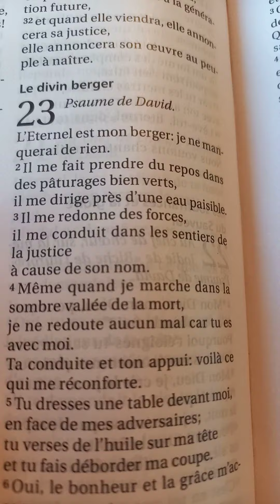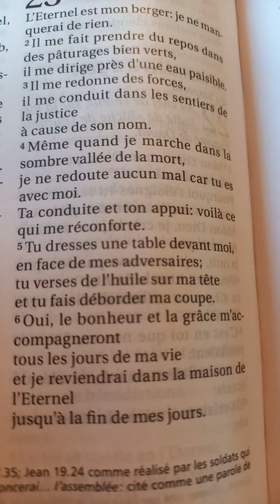Le Psaume 23/Le divin berger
Coucou les amis, voici un Psaume qui me repli le cœur de joie et l'espoir.
A bientôt sur la bénédiction de Jésus Christ notre Roi.